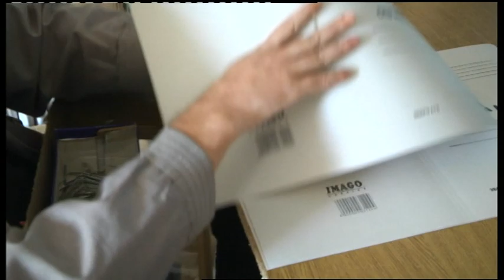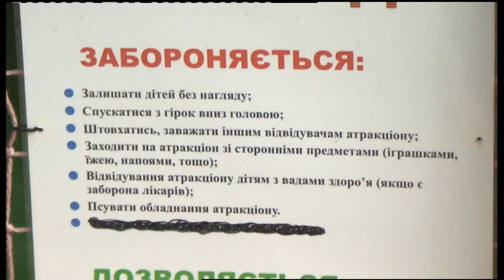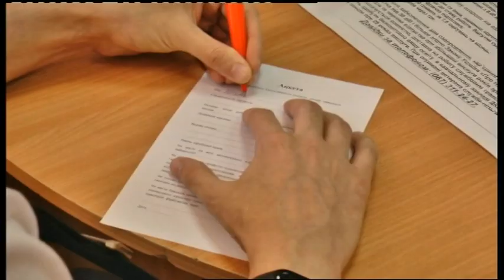05.07.2019. Новини. 17:00